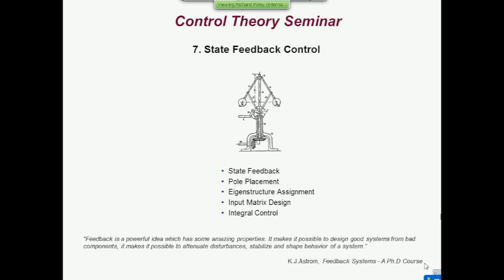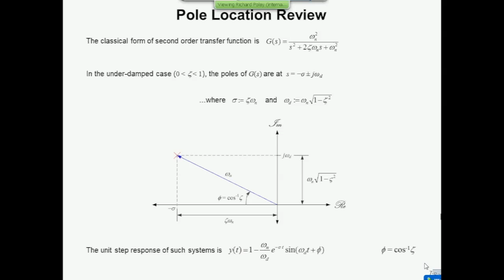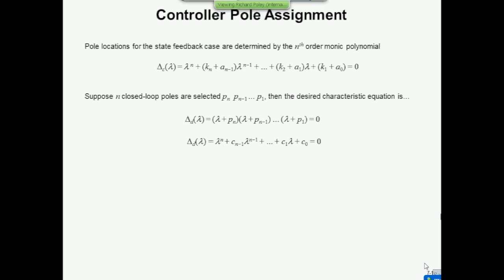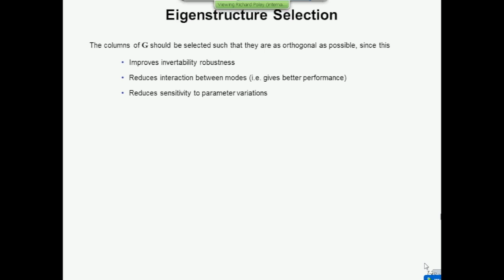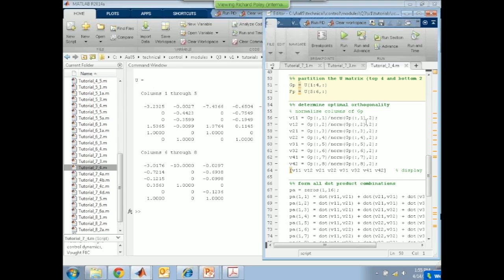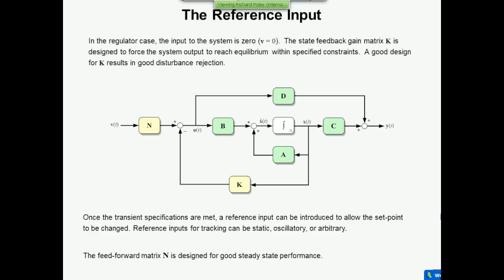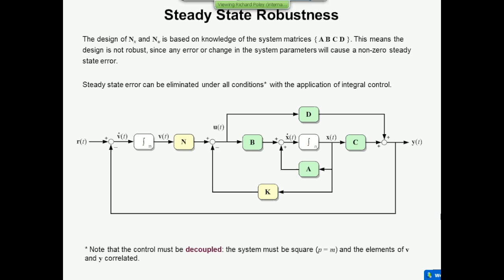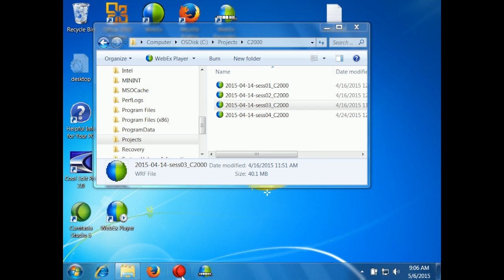State Space Control Seminar: Session 3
Learn more about TI solutions at TI.com

A 1-day course in control theory based on the spate space modelling paradigm.
This course is often taught in conjunction with the Control Theory
Fundamentals seminar, forming a comprehensive 2-day course in control theory.
The seminar comprises four sections based on the state space modelling
paradigm. After two sections on modelling in state space, several methods of
state feedback controller design are explained. The seminar concludes with a
section on the design of linear state estimators.

Please view the Introduction to Motors &amp; Motor Control Series